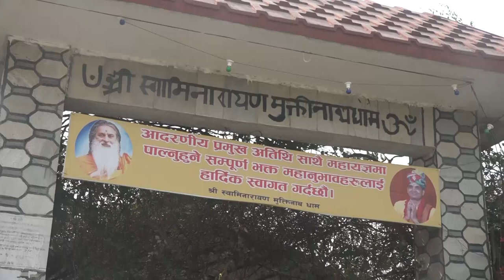मुक्तिनाथ एपिसोड़े ५